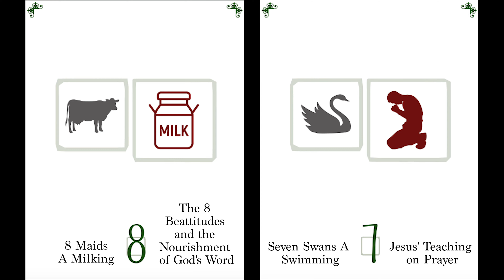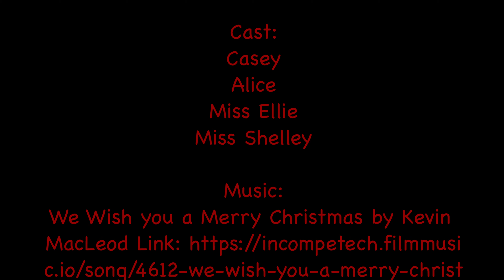Nine Ladies Dancing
Casey and Marty are looking for the Spirit Fruit...or the Fruit of the Spirit. They were close with this guess but not quite there. Find out what the 9 Ladies Dancing could mean.

The Fruit of the Spirit is found in Galatians 5:22-23

You can watch the Fruit of the Spirit song video from Good News Day Camp

Artwork by Matt Kenitzer